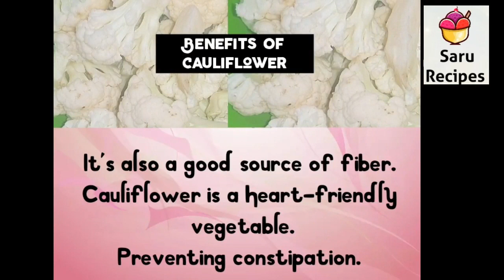gobi tikka|tandoori gobi|no oven gobi tandoori|gobi starter|cauliflower tikka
1. Tiffin sambar/sidedish

2. Lunch sambar

3. Kulambu

4. Breakfast

5. Snacks

6. Biriyani

7. Summer special

8. Rice mix

9. Raita

10. Podi

11. Rasam

12. Cusine

13. Paratha

14. Northindian

15. Chutney

16. Veggies

17. Pickle

18. Healthy

19. Sweets

20. Snacks

21. Gravies & curry

22. Rice

23. Cuttings

24. Sauce